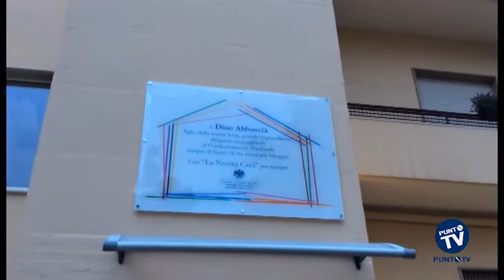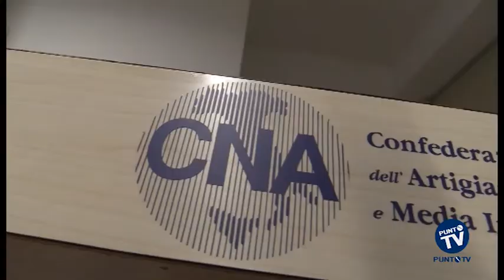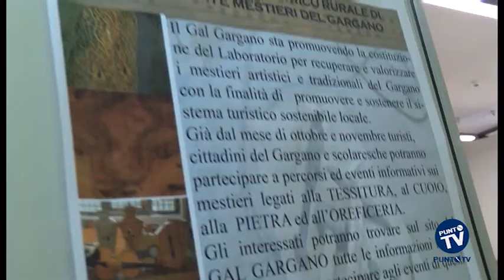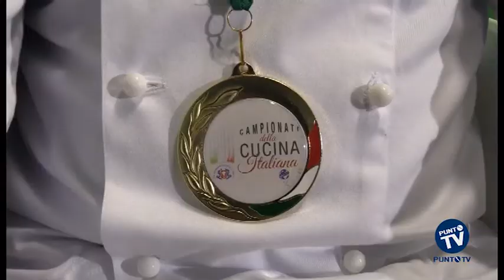Ecco "OltreTutto", il magazine di PuntoTV su cultura, ambiente ed enogastronomia di Puglia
Oggi primo appuntamento del nuovo magazine  OltreTutto, il contenitore di attualità curato dalla nostra testata giornalistica e riservato alle iniziative culturali, ambientali ed enogastronomiche della Puglia.